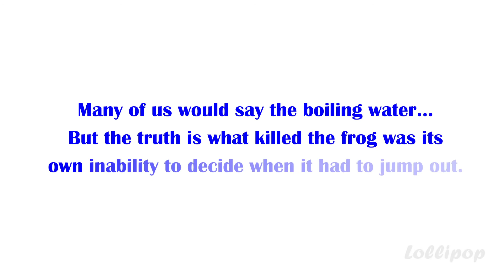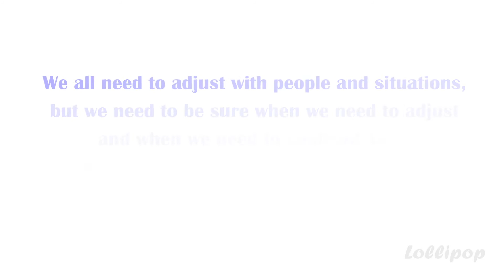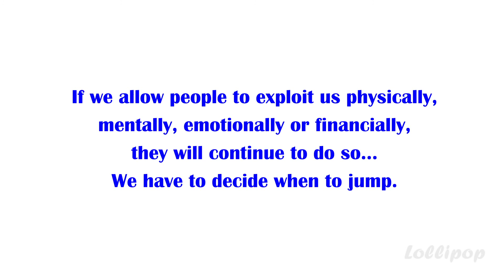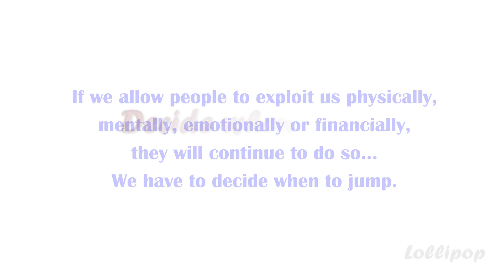Decide when to jump...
Put a frog in a vessel of water and start heating the water.
As the temperature of the water rises, the frog is abl e to adjust its body temperature accordingly.
The frog keeps on adjusting with increase in temperature...
Just when the water is about to reach boiling point, the frog is not able to adjust anymore...
At that point the frog decides to jump out...
The frog tries to jump but is unable to do so, because it has lost all its strength in adjusting with the rising water temperature...
Very soon the frog dies.
What killed the frog?
Many of us would say the boiling water...
But the truth is,,,,,,, Please see the video.

Quotes from successful people from different paths | Inspirational quotes from great people | All the good words from good people |  Learning good words from good people | Learning, knowing good habits of good human being | The video of learning.